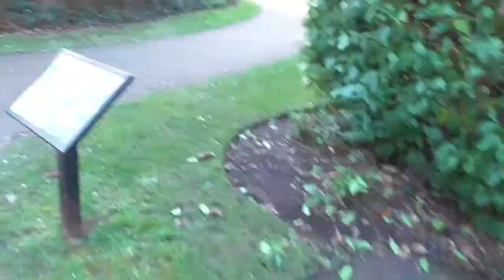Trip to Newark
Little speed-through of our trip to Newark where I have left my first piece of 'found art'.